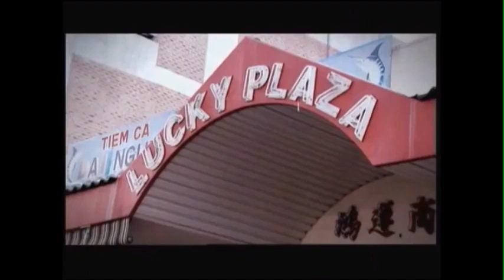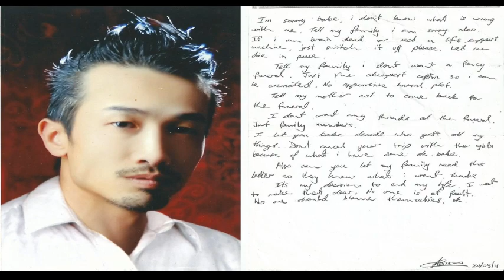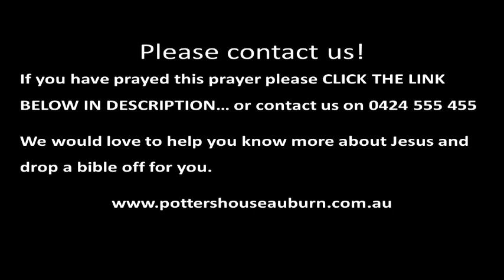Johnny Nguyen's Testimony - The Potters House Church | Melrose Park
Testimony of the changed life of Johnny Nguyen.

Supplied by The Potters House Church | Melrose Park
4 Hope Street, Melrose Park NSW 2114

If you have prayed and asked Jesus into your life after watching this video please click this link and we can help you to know more;

Clips from Gangs of OZ free video clips

All other pictures are used by permission of Mr John Nguyen or are public access media

This video is the property of The Potters House Christian Church - Auburn as cannot be reproduced or used without our permission.